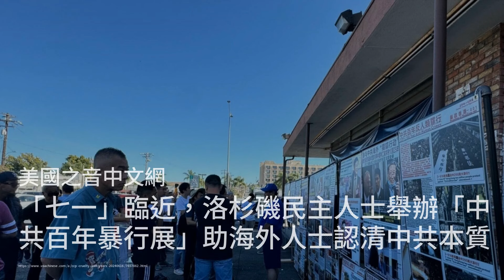一个月球，两个阵营，美中地缘政治竞争延伸到月球；美国国会两党议员下周访问印度，并将会晤西藏流亡精神领袖达赖喇嘛；“七一”临近，洛杉矶民主人士举办“中共百年暴行展” 助海外人士认清中共本质：天下文章